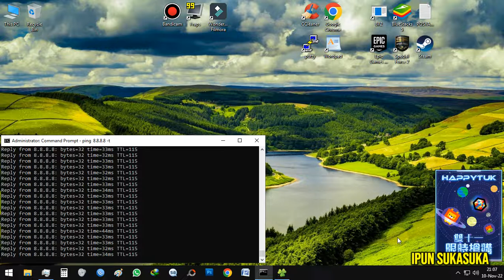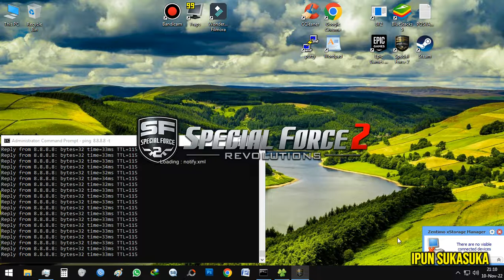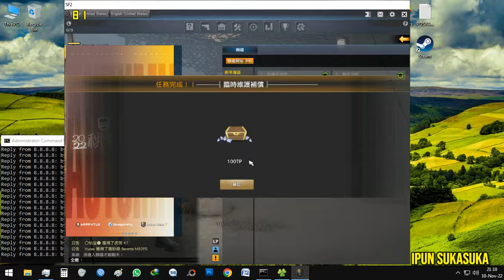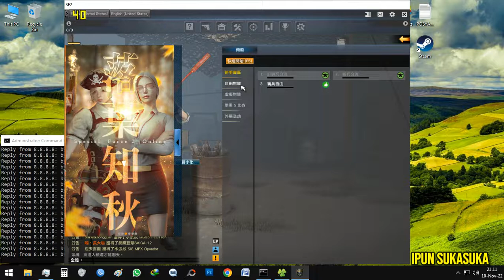SPECIAL FORCE 2 TAIWAN | GACHA | AFTER MAINTENANCE COMPENSATION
Special Force 2 Taiwan Server. Gacha Capsule After Maintenance Compensation, November 10th, 2022. Low Quality Recording, Sorry!